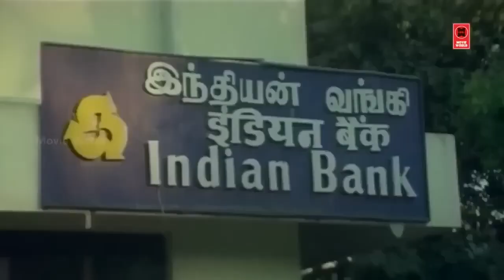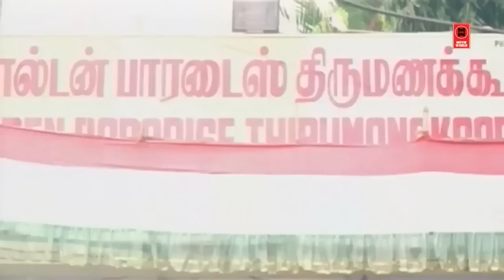கக்கூசுக்கு கழுவ தான் பினாயில் பிளிச்சிங் பவுடர் வேணும் இவன் வேண்டாம் | Tamil Comedy Scenes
|| ANTI-PIRACY WARNING ||

*COPYRIGHT PROTECTED*